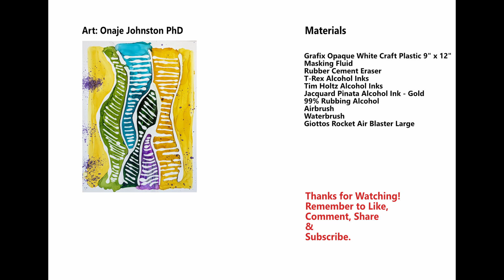Alcohol Ink Abstract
Abstract Alcohol Ink Painting on Grafix Opaque White Craft Plastic.